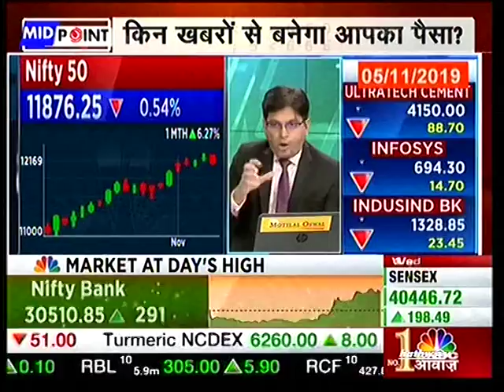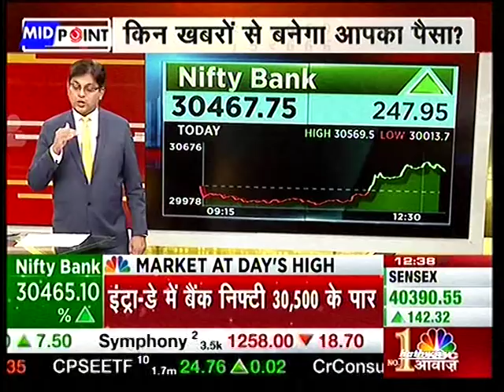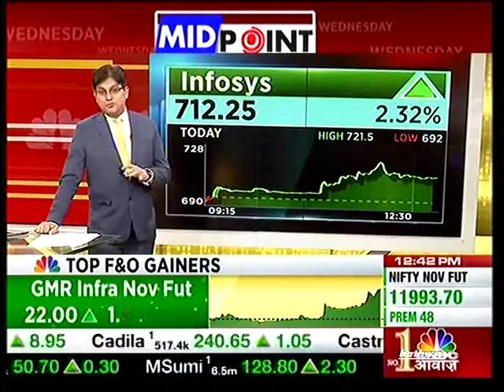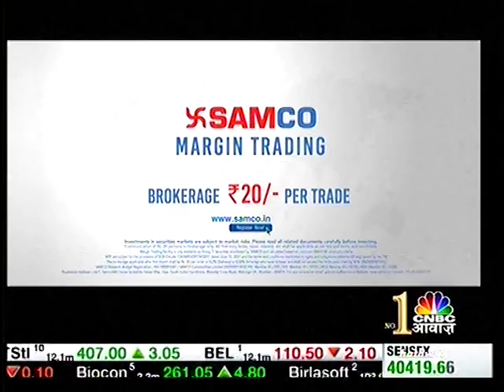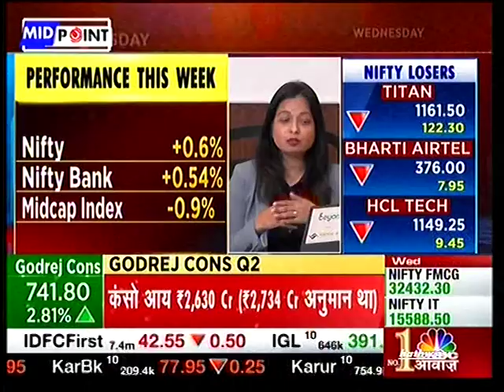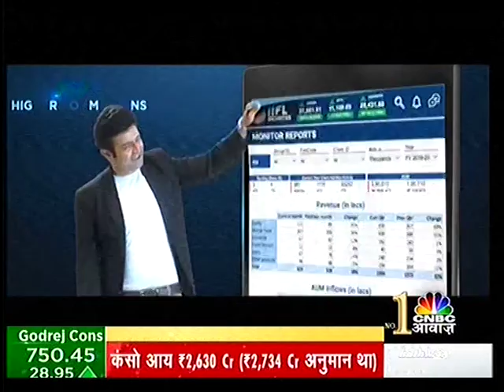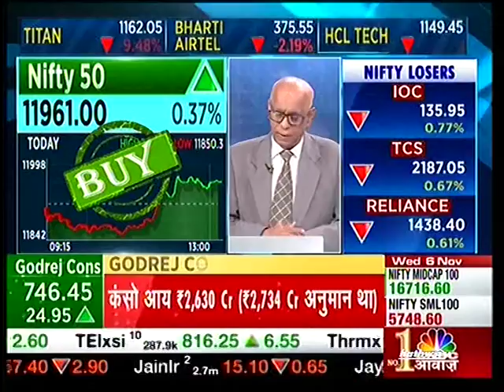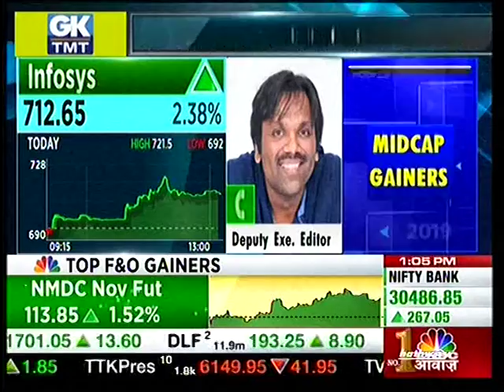Ms. Swati Hotkar, Sr. Technical Analyst of Nirmal Bang Securities.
Swati Hotkar, our Sr. Technical Analyst of Nirmal Bang Securities shares her views on Equity Research on 6th November, 2019 on CNBC Awaaz